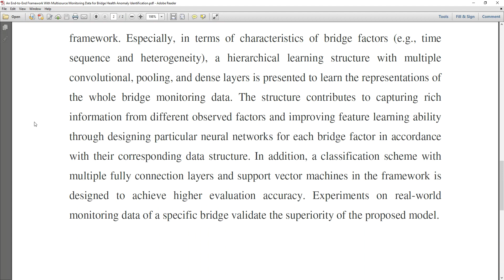An End to End Framework With Multisource Monitoring Data for Bridge Health Anomaly Identification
* Complete Source Code
 * Complete Documentation
 * Complete Presentation Slides
 * Flow Diagram
 * Database File
 * Screenshots
 * Execution Procedure
 * Readme File
 * Video Tutorials
 * Supporting Softwares

Support Specialization
 * 24/7 Support
 * Ticketing System
 * Voice Conference
 * Video On Demand
 * Remote Connectivity
 * Document Customization

College Projects
Student FinalYearProjects